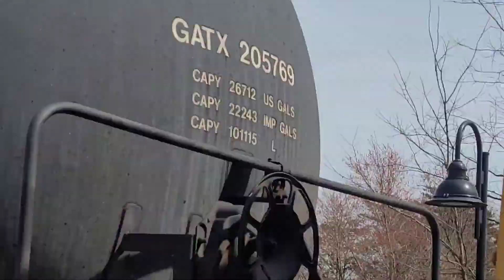An unexpected find! An Illyushin Il-78 flies over a southbound CSX mixed freight train (FHD)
After catching the Maryland Midland heritage unit, we decided to go to Dorsey because there was something special coming for Southwest that somewhat relates to MMID 2060. When we arrived, we spotted a CSX southbound mixed freight train but unfortunately missed the front end of it. I was a bit annoyed but it was all good since one lesson everyone must learn for railfanning is that you can't catch em all. It didn't look like it had anything necessarily special on it, but it had potential because it was a manifest. I believe that this train ID was Q301 per multiple sources. Anyways, as we were walking to the station platform, we heard a loud gush of jet fuel from behind and saw something that completely took us by surprise (as you can tell). This military plane was a rare find for the BWI area, and (in my opinion) very cool to see. This was probably rarer than the Southwest plane we ended up going to see on this day (and you'll see that video on Saturday). The plane was not quite a C17, the type that flies over Martinsburg and Shenandoah Junction, but it was still awesome. Per someone who knows a lot about planes and trains (The Plane and Train Spotter on YouTube), I was able to confirm that this plane was an Illyushin Il-78, part of Pakistan Air Force. This military plane flew over the southbound CSX manifest train and the Dorsey MARC Station in Dorsey, Maryland. March 23, 2021, 1:27 pm